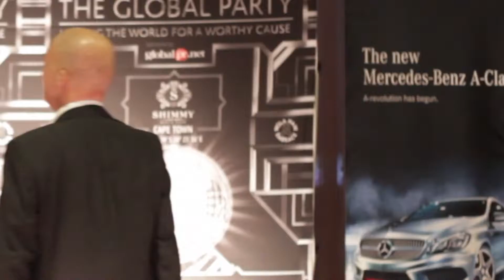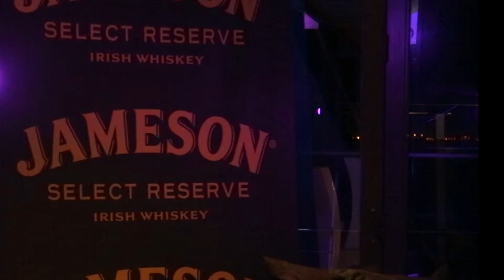Global Party 2013 / Shimmy Beach Club / Divine Intervention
2013 Global Party hosted in Cape Town, South Africa at Shimmy Beach Club by Divine Intervention. Filmed and Edited by Triplane Films.